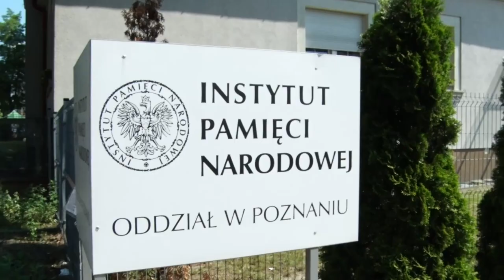Lekcja historii o Poznańskim Czerwcu